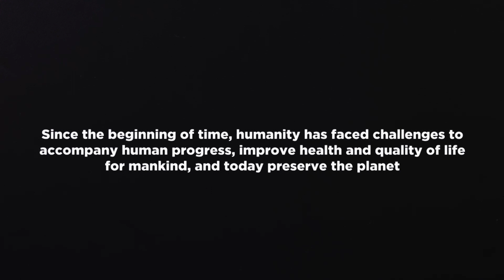Barometr of Ecological Transformation